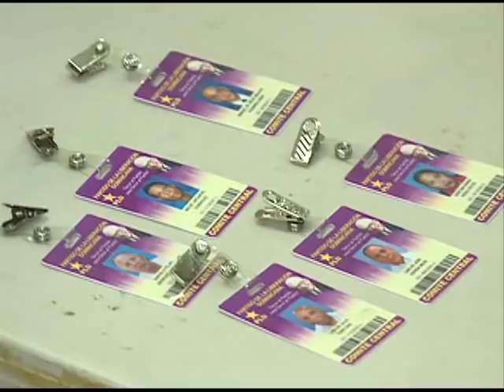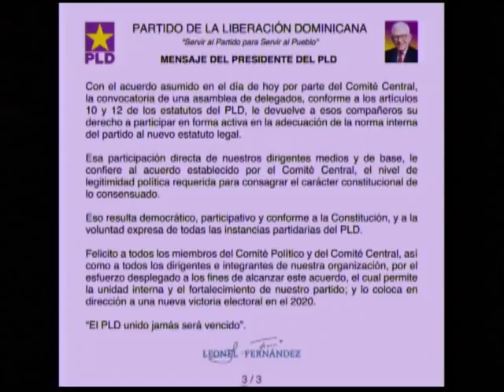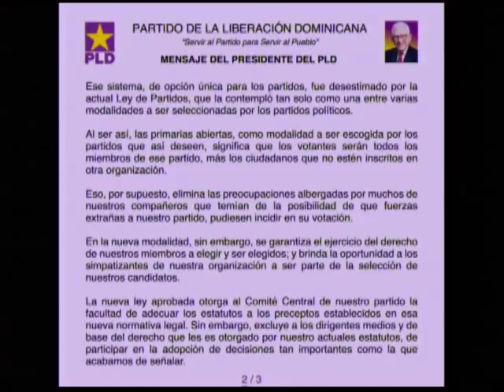Resultados de la reunión del Comité Central del PLD por. Amelia Deschamps y Carolina Santana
El Día 29 octubre 2018